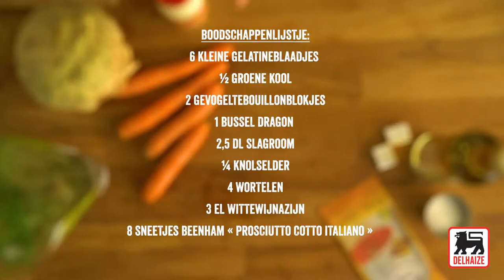Groenekoolmousse met ham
Heerlijk licht hapje als aperitief of als voorgerecht. Laat de mousse 1 uur opstijven in de koelkast alvorens op te dienen.

Ingrediënten voor 8 porties:

1/2 groene kool
1 l kokend water
2 blokjes gevogeltebouillon
1 bussel dragon
2,5 dl verse room
1/4 knolselder
4 wortelen
3 eetlepels wittewijnazijn
8 schellen beenham
6 kleine gelatineblaadjes

Bereidingstijd: 25 min. (+ 1u koeltijd)

Laat de kleine gelatineblaadjes in koud water weken. Verwijder de buitenste bladeren en het onderste gedeelte van de groene kool. Hak de kool fijn en dompel alles onder in kokend water met verkruimelde gevogeltebouillonblokjes. Laat 5 min. sudderen.
Haal van het vuur, voeg de helft van de dragon toe en mix. Houd 5 dl van deze soep apart en voeg er de uitgewrongen gelatineblaadjes aan toe. Meng goed en laat afkoelen.
Klop de room lichtjes op (stevigheid van een yoghurt) en meng met de soep. Breng verder op smaak en verdeel over de glazen of kommen. Laat 1 u in de koelkast opstijven.
Snijd de knolselder en de wortelen in fijne julienne. Meng met wittewijnazijn, peper en zout.
Bestrooi de glazen met de rest van de gehakte dragon en eet de mousse met sneetjes beenham en het rauwkostslaatje.